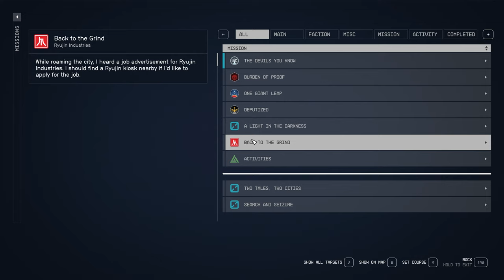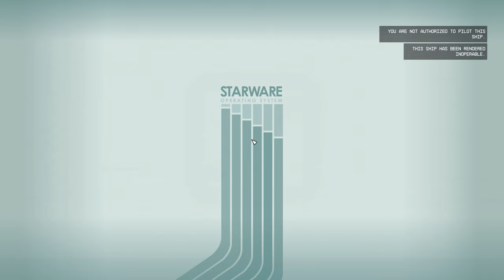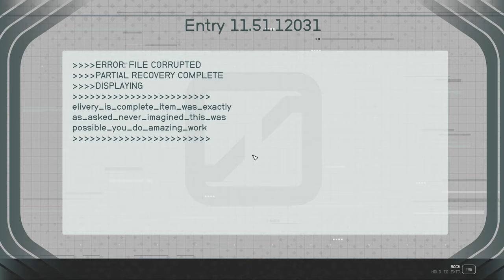Starfield The Devils You Know Drake 124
Professor Drake meets Vae Victis and runs a mission for him to get the Red Devil researchers for Hadrian in Starfield's "The Devils You Know" quest for the UC Vanguard.